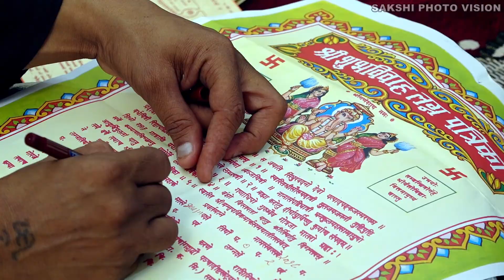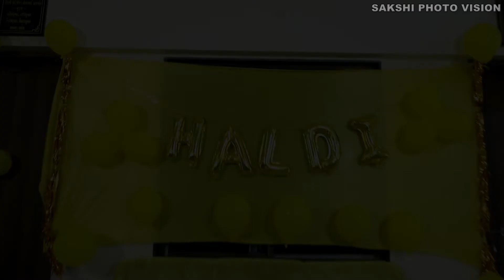ANILA WEDS NIKUNJ_30-07-2022_HIGHLIGHT - SAKSHI_PHOTO_VISION